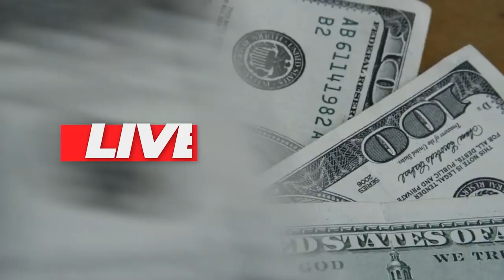💳C6BANK OS BENEFÍCIOS EM TER UM DOS MELHORES CARTÕES DE CRÉDITO PARA ACUMULAR MILHAS E CASHBACK.